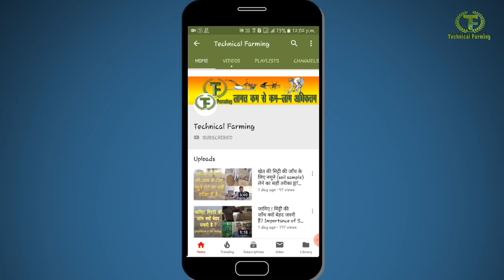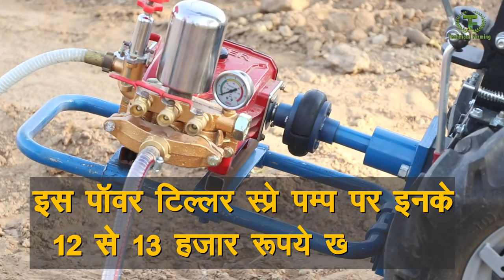Three times cheaper High capacity Spray pump with Power/Mini Tiller/Tractor/ Technical Farming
High capacity spray pump can be mounted on power tiller for speedy spray on crops. Companies charge 30 to 35 thousand for this spray pump. This cost can be reduced three times by buying it separately from market. Mini tiller work as a small tractor and very useful in spraying also.
पावर टीलर के साथ जो स्प्रे पम्प आता है उसके लिए आम तौर पर कम्पिनयां 30 से 35 हजार रूपये लेती हैं लेकिन इस स्प्रे पम्प के लिए आपको 30 35 हजार रू0 खर्च करने की जरूरत नहीं है एक उन्नत किसान ने कम्पनी जैसा ही स्प्रे पम्प 12  हजार रू0 में लगवा लिया। पावर टीलर के पीछे आप 35 हजार का स्प्रे पम्प 12 हजार रू0 में कैसे लगवा सकते हैं इसकी पूरी जानकारी इस विडियों में देगें।